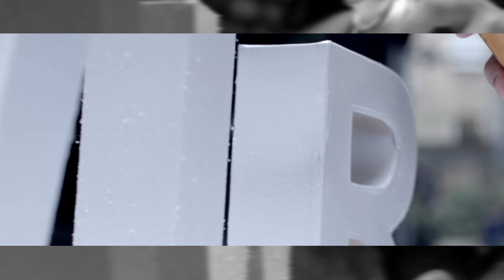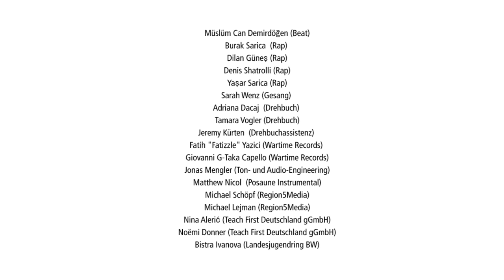Looptrackers - Wir Sind Dabei²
Gestern konnte ich das Wort „Engagement" nicht aussprechen, heute rappe ich dazu.

Sind  Jugendliche mit "Migrationshintergrund" weniger sozial engagiert? Können sie überhaupt dafür begeistert werden? Was bedeutet es, „erschwerten Zugang zur formalen Bildung" zu haben und was hat das mit Engagement zu tun?
Was heißt es, mit 15 mitzumischen? Schublade auf, ewige Diskussionen, Schublade zu!

Dilan, Burak, Denis, Adriana, Sarah, Yaşar, Can, Tamara und Jeremy machen klar, wie ihre Rolle in unserer Gesellschaft aussieht:
Engagement ist eine Stimme, die zählt, eine Identität.
Genug diskutiert! Genug zugeguckt! Zeit, aufzuwachen!
Riesen Lob dafür!

Ein großes Dankeschön an Fatizzle und G-Taka aus Wertheim (Rapper und ehemalige Engagierte im Projekt „WISPR") und an die zwei Teach First Fellows Noemi und Nina für die Unterstützung!

Danke auch an Michael & Michael von Region5 media, die die Stimmen der Engagierten sichtbar gemacht haben.

Last but not least... danke an die Baden-Württemberg Stiftung, die das Ganze ermöglicht hat.
Songtext

Wir sind dabei
wir haben was zu sagen
auch deine Stimme zählt
lang genug geschlafen!

Wie engagierst du dich? Was soll das bedeuten?
Ich bin hilfsbereit und helfe gerne andern Leuten
Und wie stellst du das an?
Z.B. heute in Geschichte da hab'n sich zwei gestritten und ich hab den Streit geschlichtet
Warum setzt du dich ein?
Ist doch selbstverständlich
wenn jemand meine Hilfe braucht, ja dann helf ich.

Engagement, Zivilcourage, Startschuss
Ich bin dabei weil ich es will und nicht, weil ich es muss
Guten Tag (Echo) Gute Tat (Echo)
Jeder hat hier seine eigene Art
Ich lebe jeden Tag ein Tag aus und ich sag:
Wir sind zusammen, zusammen sind wir stark.

Pitas za pomoc kazem nema problema (du bittest mich um Hilfe - ich sag kein Problem)
To je brate bas jedna tema (Bruder das ist genau mein Thema)
Radis lose stvari to je tvoja sema (du tust Schlechtes - das ist dein Schema)
a da cinis nesto dobro nece bit problema (würdest du mehr Gutes tun hätten wir keine Probleme)

Schau nicht zu, sei aktiv, gemeinsam sind wir eins
hör gut zu, mischt euch ein und keiner bleibt allein
Mischt euch ein! Wir sind dabei
Baden-Württemberg Wir sind dabei
Seid aktiv Wir sind dabei
Looptrackers Wir sind dabei

Unser Projekt -- ich hab Ideen mitgebracht
and're ausgelacht, doch das hat kein Spaß gemacht,
also sind wir zusammen durch dick und dünn gegangen
haben unser Ziel erreicht und erst angefangen!
Hab'n zusammen viel gelacht, trotz mancher Differenzen,
wir lassen uns nicht bremsen, denn wir kennen keine Grenzen
Die Mehrheit der Menschen fühlt sich allein -
wir wollen das verändern -- bist du auch dabei?

Yardim etmek icin güc lazim (um zu helfen braucht man Kraft)
hep beraber biz bunlari yazdik gemeinsam (haben wir das alles geschrieben)
hic birakmadik fazla cabaladik (sind drangeblieben - haben viel geleistet)
farkli insanlar icin bunu yaptik (und das Ganze für die verschiedensten Menschen)

Wir sind dabei, seid ihr auch dabei?
Wir engagier'n uns, es ist kein sch
Wir sind Mannheim style/(‚s Teil) und ihr wisst Bescheid.
Du ich er sie es -- wir sind kein Feind.

Habt ihr gehört, was die Jugend hier zu sagen hat?
Sagenhaft: die BW-STIFTUNG hat das alles klargemacht!
Sind wir unter Tatverdacht, wenn wir uns hier engagier'n?
Das kommt von Herzen, lasst uns die Distanzen ausradier'n!
Engagement ist eine Stimme, die zählt,
eine Identität, niemals kommt die Hilfe zu spät.
Also lasst uns miteinander alle Hürden aus dem Weg räumen!
Wir sind dabei -- für eine Zukunft voller Freude.